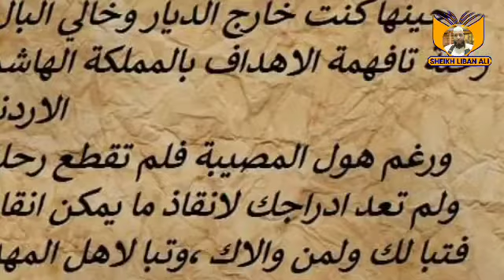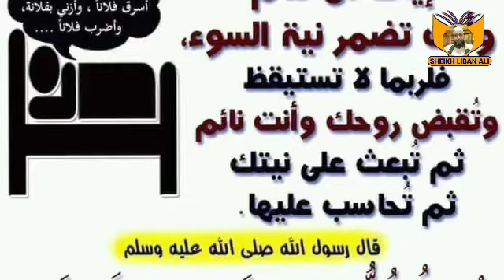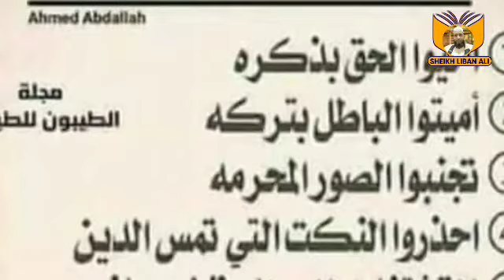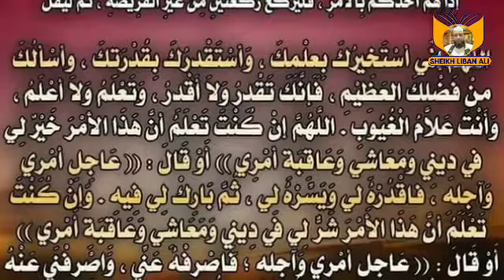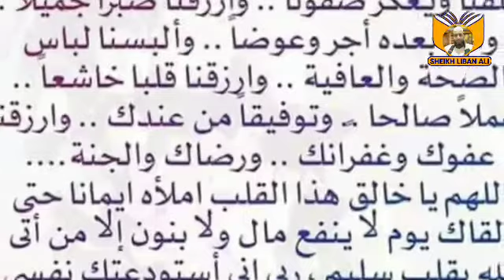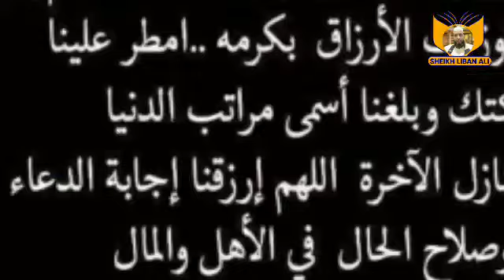Qisadii walaltinimada faidada ay ledahay.😭🌾 قصة حجاج بن يوسف الثقافى.😭🌿cajiib sheikh Liban Ali.